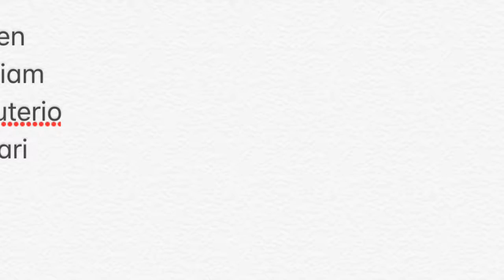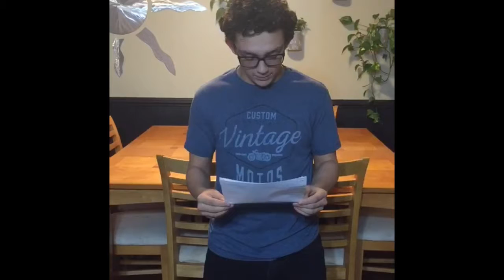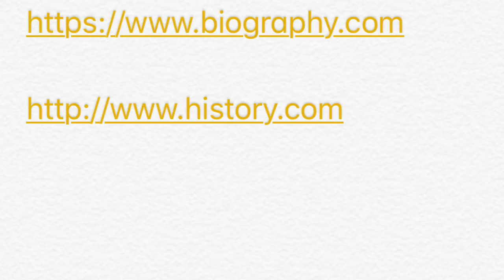My Movie 1